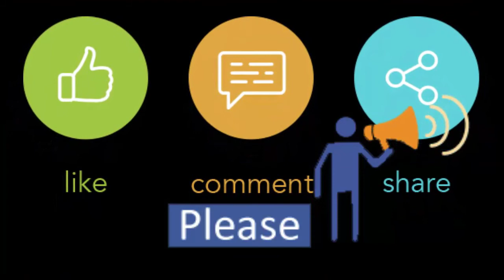3 part in one Side Bags with Belt | Available Size 30x24cm